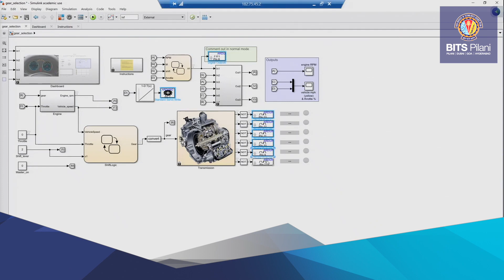Prasad S, participant of M.Tech. Automotive Engineering programme speaks about his WILP experience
Chandrashekhar Prasad S, participant of BITS Pilani M.Tech. Automotive Engineering programme for working professionals speaks about his experience with the programme